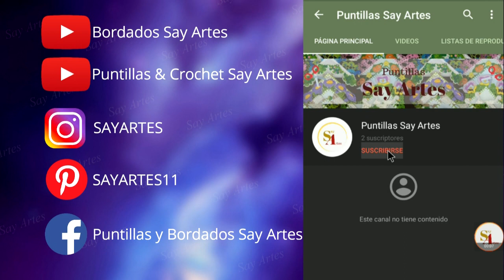Puntilla 7 - Fácil | Say Artes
En este video les muestro cómo hacer esta puntilla sencilla pero muy bonita para sus proyectos, ¡espero que les guste!